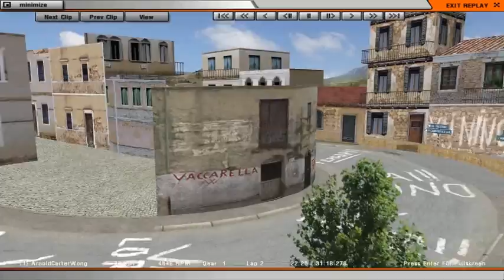WSGT2 First Drive on Targa Florio video - trackside cam - part2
with One-77 GT500